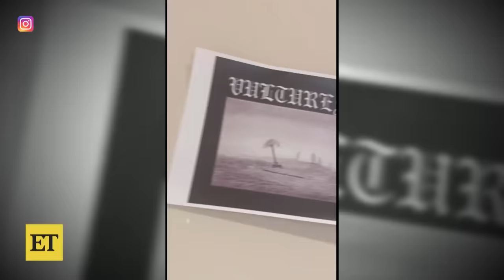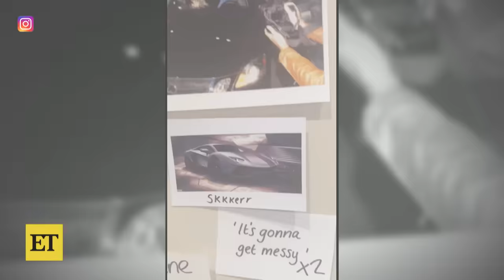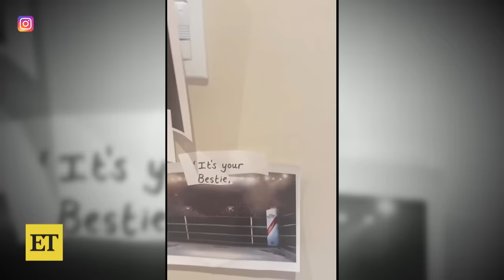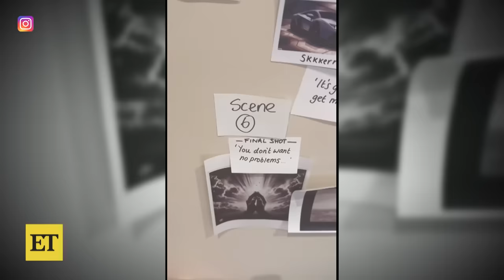North West Collabs With Dad Kanye on Ms. Westie Music Video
North West and dad Kanye tease 'Ms. Westie' music video on Instagram. The 10-year-old daughter of Kanye and Kim Kardashian walks fans through a visual outline of the song's music video. The track is part of the rapper's upcoming joint album with Ty Dolla $ign, 'Vultures.'